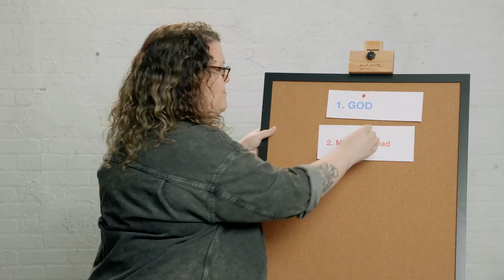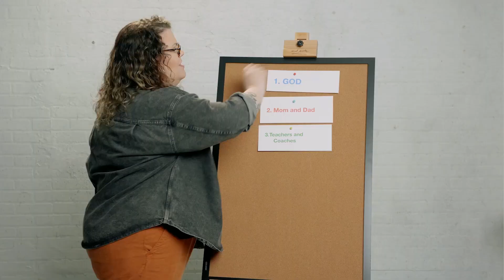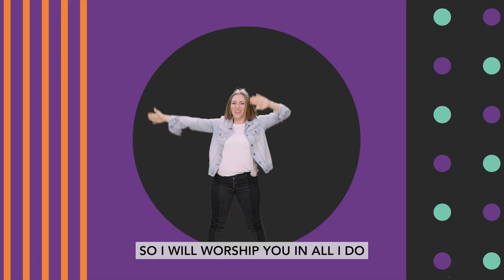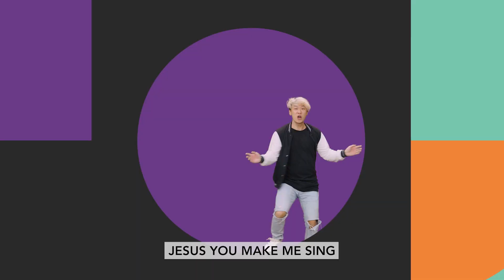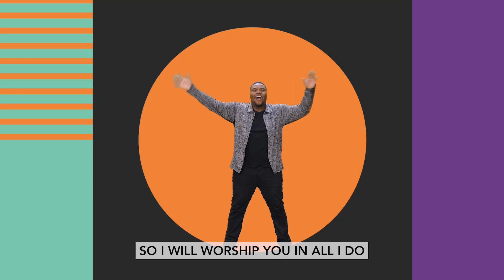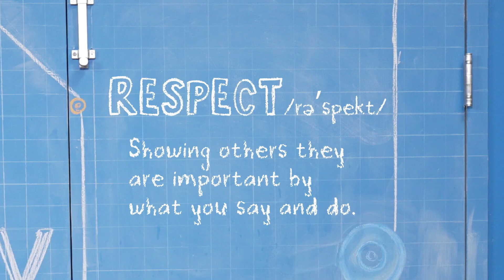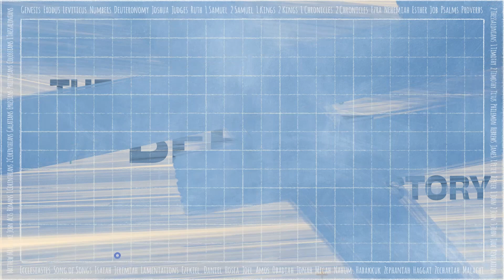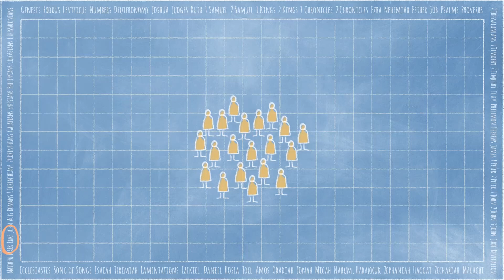Summit Kids Online | Feb 4+5